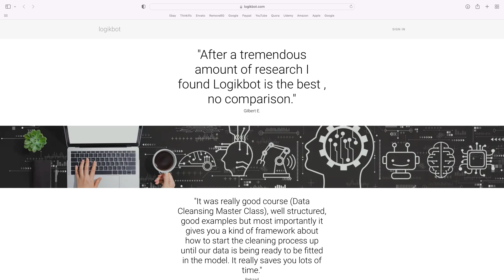Just Read to Job Requirements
Let's find out what the top data skill is? I bet most of you already know.